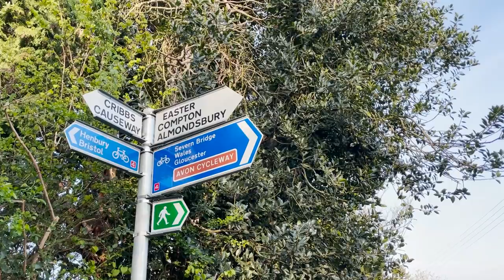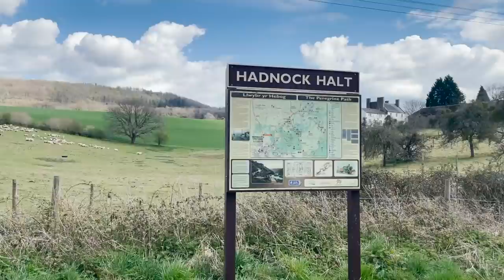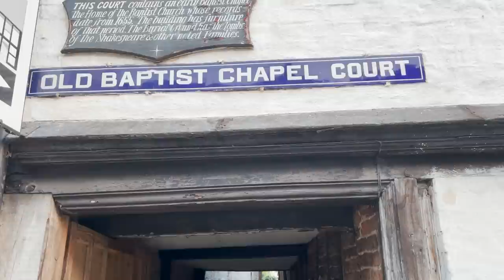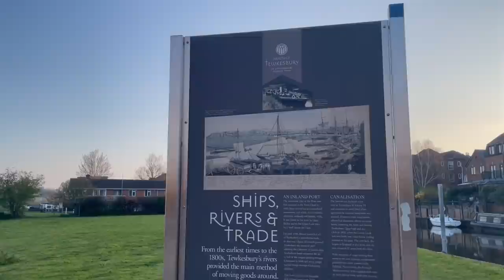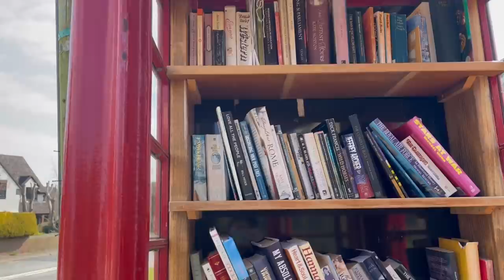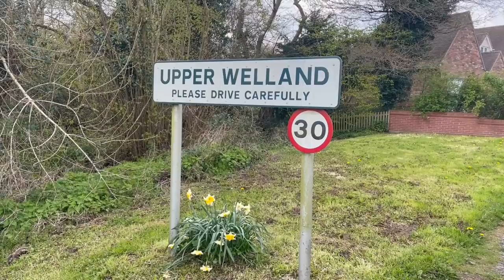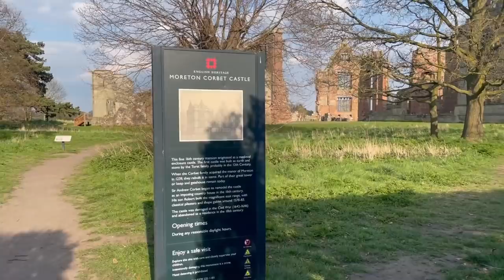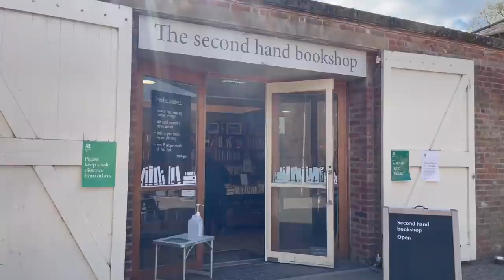Wye Valley and Midlands Cycling! 🚲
In April, I cycled from Bristol to the Peak District. Sadly the footage from Shugborough Estate to the Peaks was lost when my computer crashed a few weeks ago, but I loved cycling through the midlands, especially the Wye Valley! My day off cycling around Telford will be up as its own video in the coming weeks.

As I'm uploading, I realise I didn't give (or cut out) context re: the house I visit in Upper Welland. That was my late grandparents' house after retirement and it's the house we went to for Christmas most years, where we played the dictionary game in the living room, and where my granny and I would watch the news together at 6am with a cup of tea.

This vid has none of the extra elements I loved including in the Cornwall to Land's End video -- no handwritten location names, no intertextuality, etc. I think that's because as I was editing I was so mindful of the very different place I was in after that long winter. I experienced the cycle so differently to the previous one. I certainly gravitated to ruin after ruin and sought out the rolling country roads wherever I could. I paused more, allowed myself to hop on the train on one of the days, and realised this was about coming back to my body in more ways than one.

I've left instagram, but I'll still be here as long as you'll have me and perhaps a bit longer :)